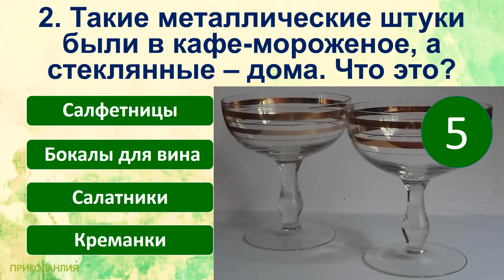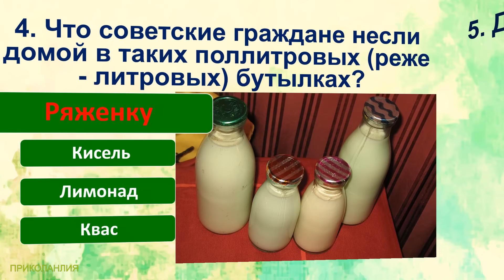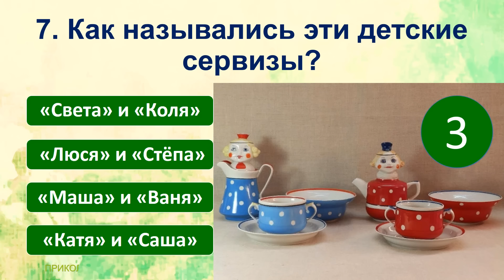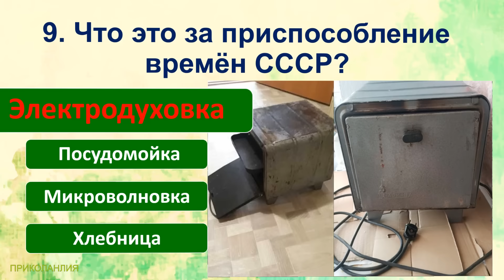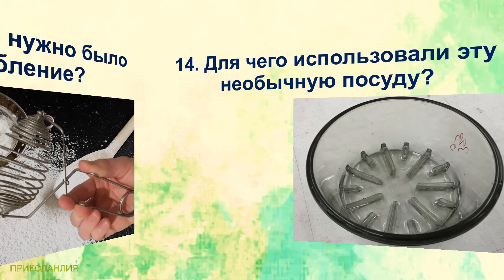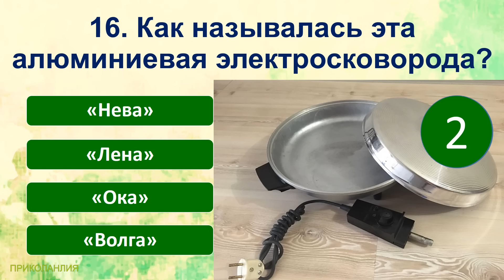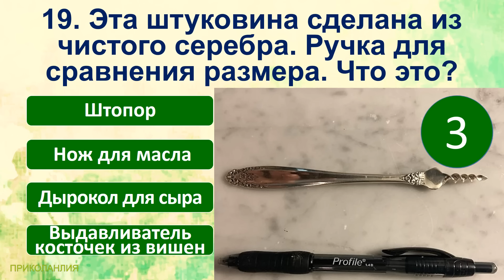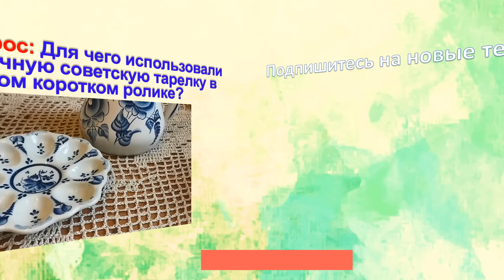ТЕСТ 452 Посуда на кухне СССР Квартира из детства Помнишь это? Предметы на советской кухне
Сегодняшние вопросы в тесте:
1. Во времена СССР такие изделия из хрусталя относились к разряду предметов роскоши. Что это?
2. Такие металлические штуки были в кафе-мороженое, а стеклянные – дома. Что это?
3. Что это за предмет из кухонной утвари советской эпохи?
4. Что советские граждане несли домой в таких поллитровых (реже - литровых) бутылках?
5. Для чего предназначалась такая удлинённая советская общепитовская тарелка?